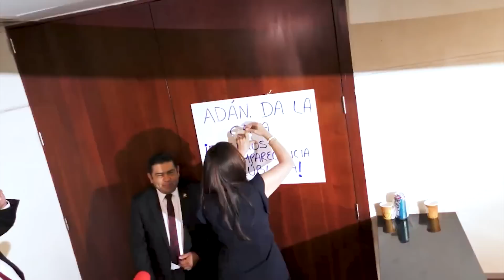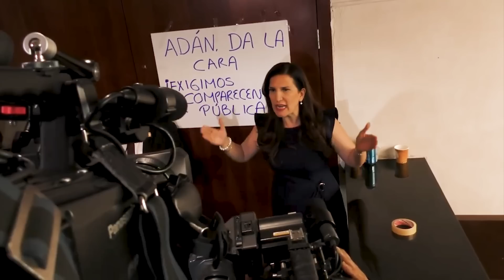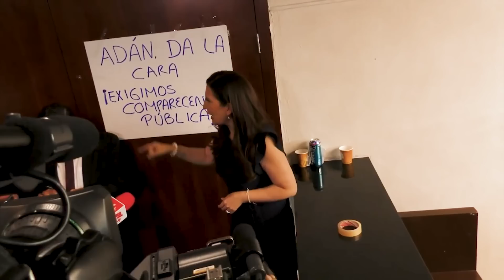🔥"NO SE ECHE PARA ATRÁS": KENIA LÓPEZ pide a ADÁN AUGUSTO QUE NO LE TENGA MIEDO y lo reta a debatir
“Le tomo la palabra, acepto la invitación, pido que no trate de generar una cortina de humo. No hay justicia para los 40 migrantes que murieron ni para su familia”, fue el contundente mensaje de Kenia López a Adán Augusto.

► ¿QUIERES ANUNCIARTE?